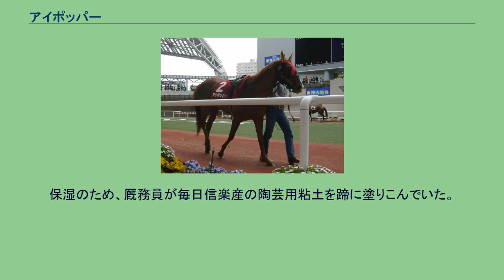アイポッパー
アイポッパー (Eye Popper) とは日本中央競馬会に登録されていた競走馬である。
2006年のステイヤーズステークス、2007年の阪神大賞典の優勝馬。
愛馬会法人サンデーレーシングの所有馬で、募集時の価格は1600万円。
馬名の意味は英語で「目玉が飛び出すほどわくわくするもの」。
体質の弱さからデビューは遅れ、デビューを果たしたのは2003年6月の函館・3歳未勝利であった。
初戦は出遅れながらも2着に入り、2戦目で初勝利を挙げた。
続く3歳上500万下2着の後は芝に転向。
4戦目の阪神・3歳上500万下2着以降は芝のレースを使い続けている。
同年10月、5戦目の京都・3歳上500万下で2勝目を挙げた。
1000万下昇級初戦の八瀬特別でナムラサンクスの2着に敗れたが、続く中京・天竜川特別ではスタートで出遅れたが4馬身差で3勝目を挙げた。
2004年、初の関東への遠征となった迎春ステークスでは1番人気に支持されるも4着に敗れた（これまでのレースでは常に連対を果たしており、8戦目で初めて連対を外したことになる）。
その後短期放牧を経て、5月・烏丸ステークスを制してオープン入りした。
オープン入り初戦の目黒記念では1番人気に推されたが、5着に敗れた。
その後は北海道ノーザンファームへリフレッシュ放牧に出された。
10月、準オープンに降級し比叡ステークスで復帰するもメイショウカチドキの2着に敗れた。
次戦の古都ステークスで翌年の天皇賞（秋）を制することになるヘヴンリーロマンスやサクラセンチュリー、エアセレソンら後の重賞勝ち馬を抑えて勝利、再びオープン入りを果たした。
2005年、万葉ステークスでファストタテヤマやチャクラを退けて2連勝し、長距離戦線における常連的存在として定着した。
2度目の重賞挑戦となった阪神大賞典ではマイソールサウンドの2着となった。
そして天皇賞（春）で初めてGIに挑戦し、有力馬が挙って崩れる中、中団から進出するレースで3着に入った。
秋には日本馬として初めてオーストラリア遠征を行った。
遠征初戦のコーフィールドカップではその年のシンガポール航空インターナショナルカップ優勝馬マミファイを直線競り落とすも、ゴール寸前でレイリングスに差し切られて2着に終わった。
この惜敗で現地の評価の高まったアイポッパーであったが、続くメルボルンカップでは12着と惨敗した。
帰国後は予備登録のあった香港ヴァーズを回避して全休、来シーズンに備えることになった。
2006年、阪神大賞典、天皇賞（春）と長距離路線を歩んでいくがディープインパクトにはばまれ好成績を残すことはできず、それぞれ6着、4着に終わった。
続く目黒記念ではトップハンデを背負いながらポップロックの僅差の2着に食い込むが、宝塚記念では苦手の道悪もあってシンガリ負けを喫した。
再びしばしの休養のあと、京都大賞典から始動するが6着に敗れた。
しかし、アルゼンチン共和国杯で2着に入るとステイヤーズステークスではオリビエ・ペリエの騎乗で1.7倍の人気にこたえて勝利、重賞挑戦12戦目で初の重賞勝利を挙げた。
その後有馬記念出走が表明されるが裂蹄のため回避、翌年の天皇賞を目標に調整されることになった。
2007年の阪神大賞典では、武豊を背に先行策からゴール前で1番人気のドリームパスポートを抑えて優勝し重賞2連勝を果たした。
続く天皇賞（春）では鞍上に安藤勝己を迎え（武はアドマイヤムーンに騎乗するべく香港に遠征したため不在）、二冠馬メイショウサムソンや前年のメルボルンカップ勝ち馬デルタブルースらを抑えて1番人気に推された。
しかし、スタートで出負けし、メイショウサムソンの4着に終わった。
レース後に左第1指骨剥離骨折が判明し、休養を余儀なくされた。
11月に栗東に帰厩したものの馬インフルエンザに感染する不運も重なり、結局、2007年の後半は全休することになった。
2008年の京都記念で復帰するが最下位の16着に終わった。
続く阪神大賞典では一変し、アドマイヤジュピタの2着に入った。
4度目の挑戦となった天皇賞（春）では11着と惨敗したものの、続く目黒記念はトップハンデを背負いながらホクトスルタンの5着に健闘した。
夏場はノーザンファームでリフレッシュ放牧、9月16日に栗東に帰厩した。
迎えた秋初戦、京都大賞典では内から伸びて3着に入った。
その後香港ヴァー...